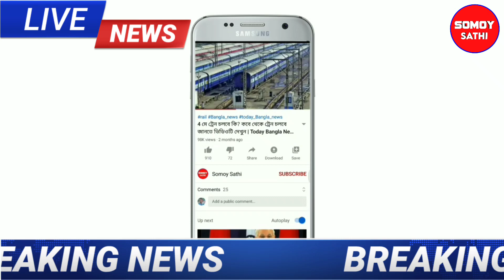১৬৫ কিমি বেগে ধেয়ে আসছে ভয়ঙ্কর ঘূর্ণিঝড় "যশ" এই ৭ জেলায় লাল সতর্কতা জারি | Cyclone Josh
১৬৫ কিমি বেগে ধেয়ে আসছে ভয়ঙ্কর ঘূর্ণিঝড় "যশ" এই ৮ জেলায় লাল সতর্কতা জারি | Cyclone Josh|Cyclone